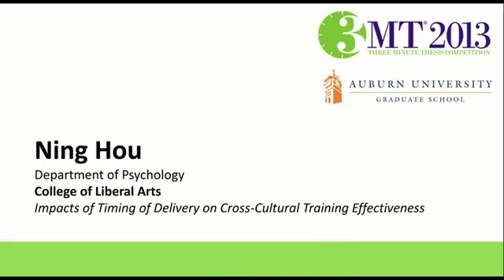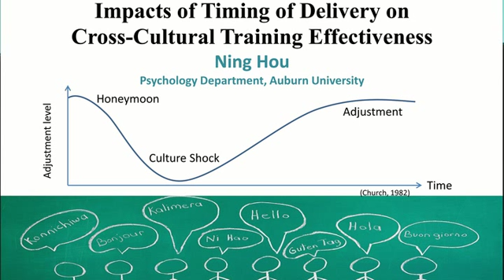Ning Hou's Three Minute Thesis presentation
Ning Hou, a doctoral student in Auburn University's Department of Psychology, presents her research at Auburn University's Fall 2013 Three Minute Thesis competition. Her talk was titled "Impacts of Timing of Delivery on Cross-Cultural Training Effectiveness." Ning was the overall winner and People's Choice Award winner at the competition.